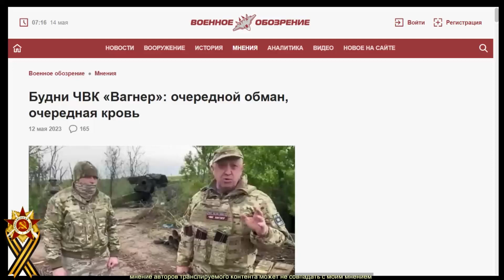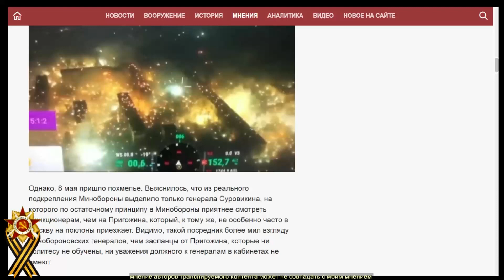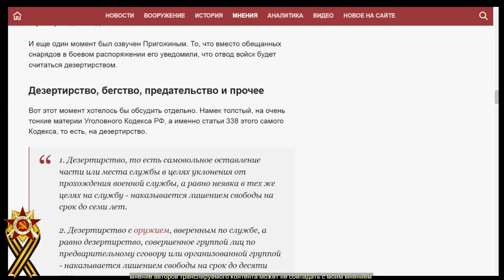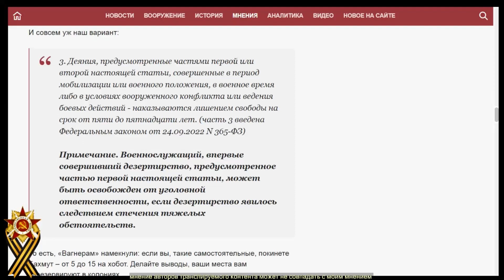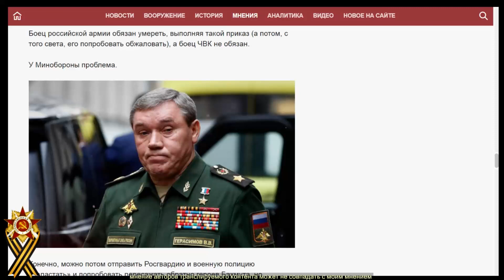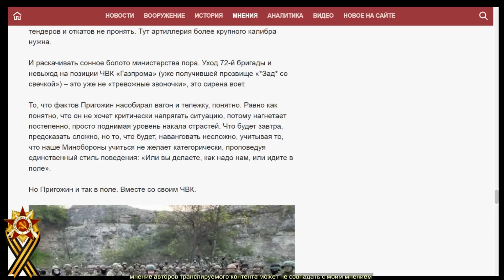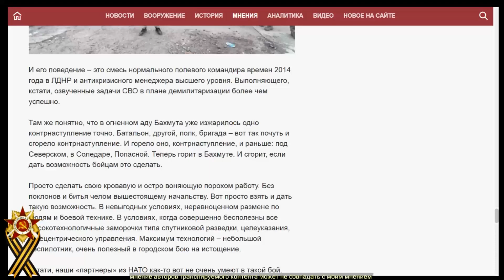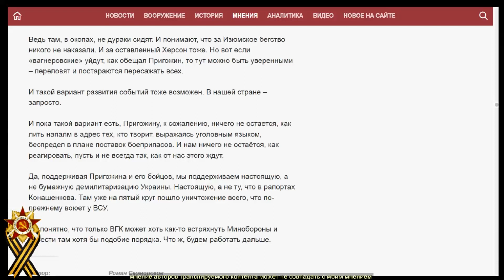Р. Скоморохов. Будни ЧВК «Вагнер»: очередной обман, очередная кровь